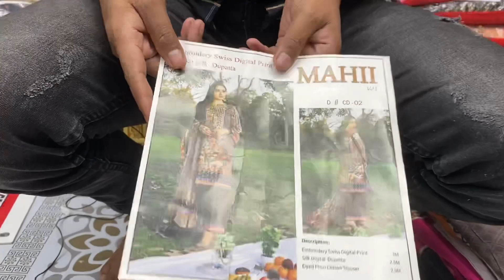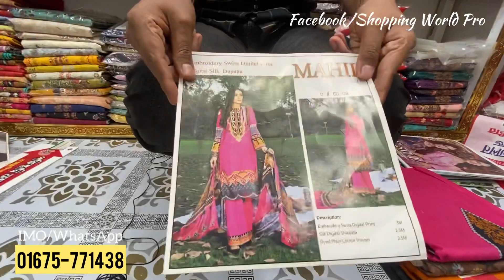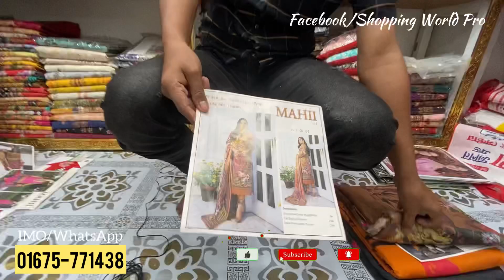Pakistani Mahi Cotton Embroidery Three Piece Eid Collection 2022